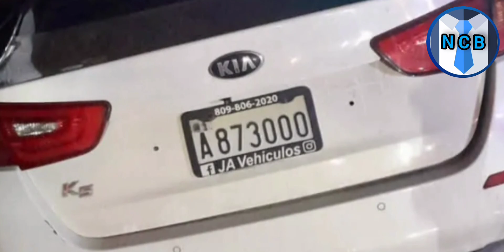LA VERDAD DEL CASO ESMERALDA Y EL PROFESOR/20 de febrero de 2023